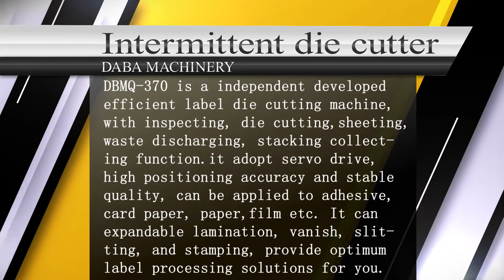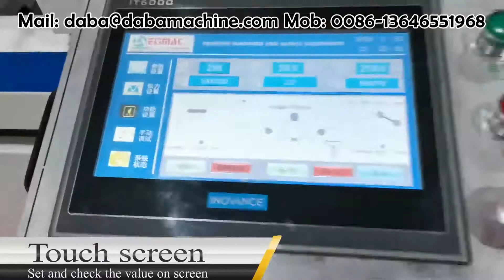DBGS 370 Intermittent die-cutting machine (printed and blank)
This machine has fully rotary and Intermittent mode for both printed and blank labels.